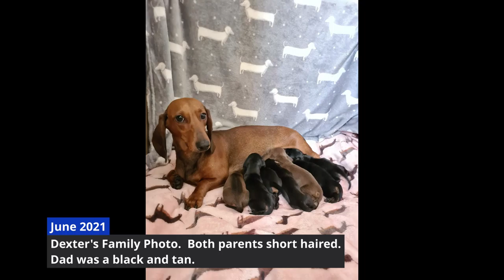Dexter the Dachshund - First Year - Part 1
Collecting puppy Dexter and his first few months.

Dexter is a standard sized black & tan Dachshund
He celebrated his first birthday this year.
Here is a collection of videos showing his first year.